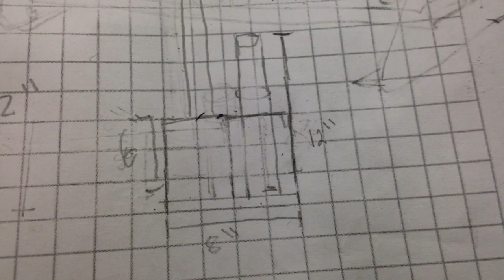Metals 1 Dominic C. Portfolio